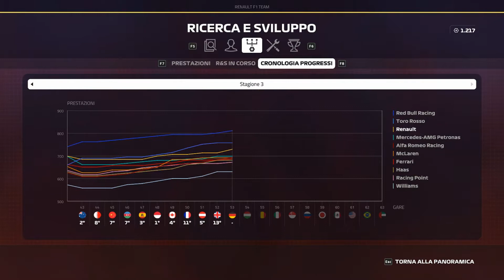SI COMPORTANO TUTTI IN MODO STRANO - F1 2019 CARRIERA S3 R11 - GERMANIA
Dopo una promettente gara a Silverstone rovinata dalla pioggia si arriva sulla pista tedesca di Hockenheim, sulla quale non ho ancora mai centrato un arrivo in zona punti. Chiaramente quest'anno con la Renault abbiamo la macchina per fare bene, ma anche qui il meteo potrebbe metterci lo zampino.